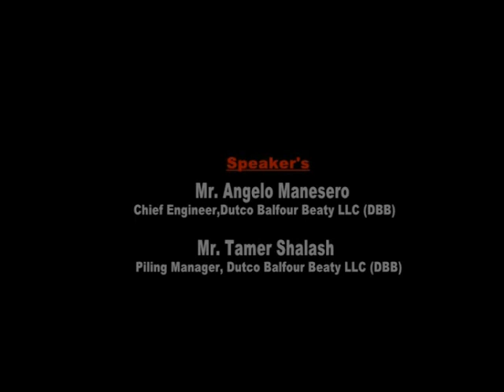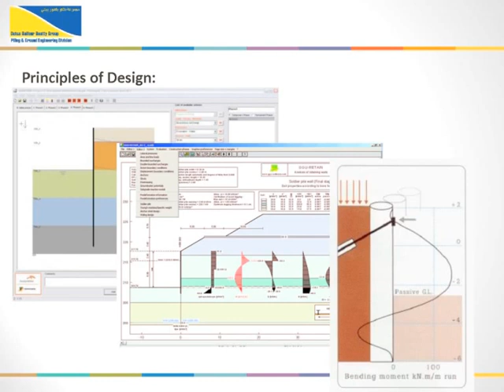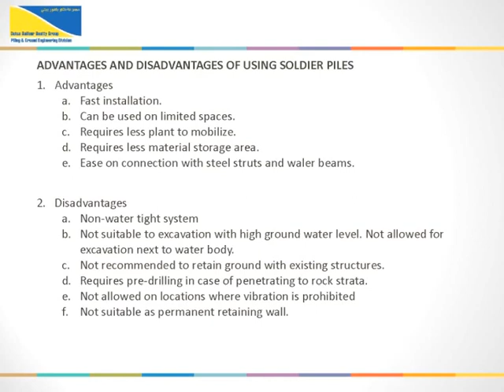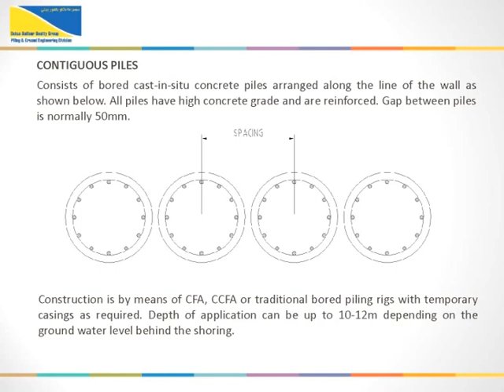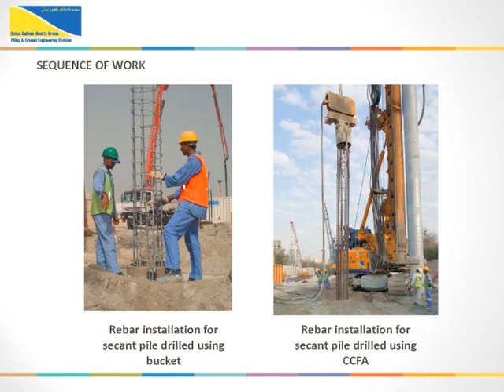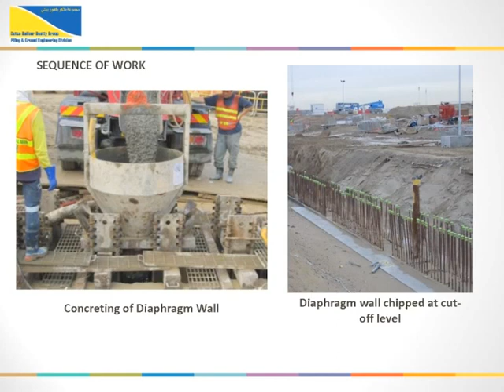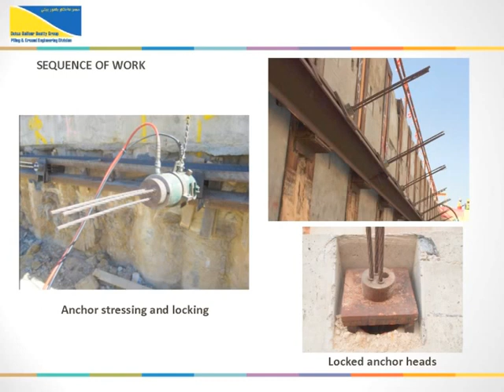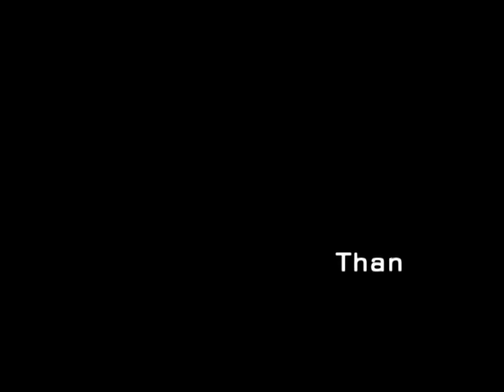Indian Institute of Quantity Surveyors CPD Dubai 03/2016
Venue: API Tower, Auditorium Hall, Sheikh Zayed Road, Dubai, U.A.E (Nearest Metro: Dubai World Trade Centre)
Topic: “Various options of Temporary Retaining Walls used in Construction Industry”
Speaker: Mr. Angelo Manesero, Chief Engineer, Dutco Balfour Beaty LLC (DBB).
                  Mr. Tamer Shalash, Piling Manager, Dutco Balfour Beaty LLC (DBB).